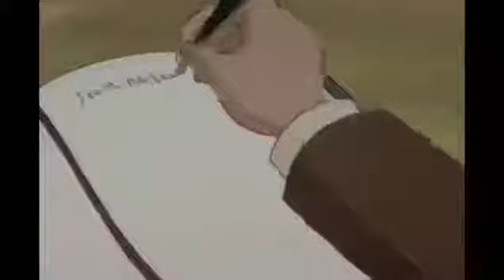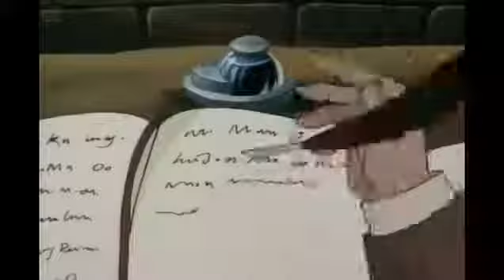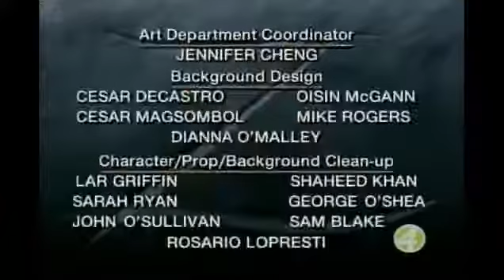افلام كارتون زورو الحلقة 15